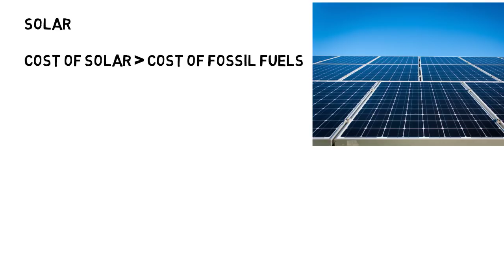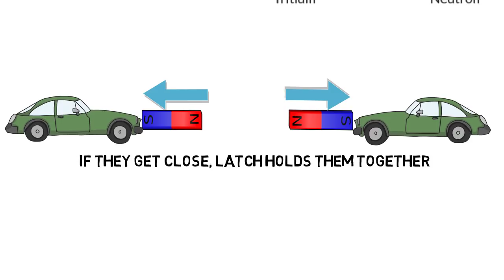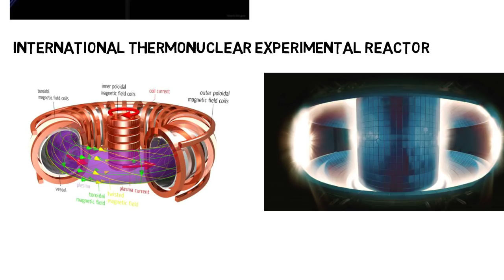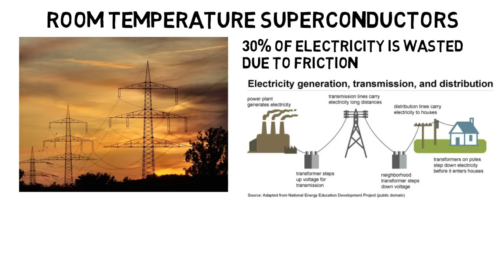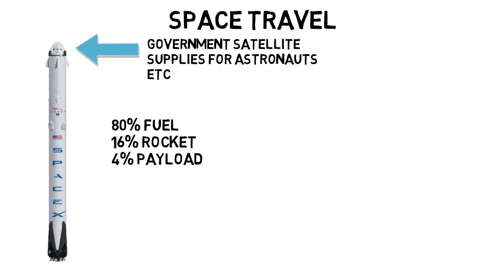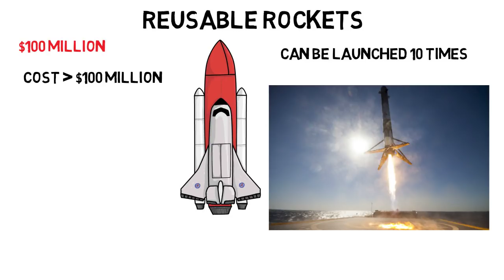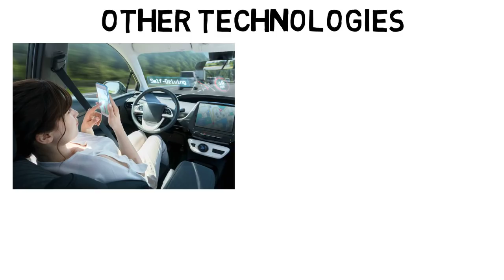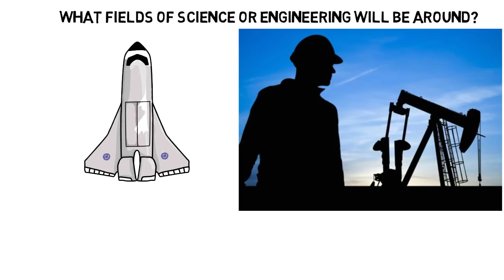The Science and Technology of Tomorrow (Part 2)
No one knows what the future of science and technology will be, but experts are able to predict what they think will be here in the coming years and decades. Some of the topics discussed in these videos next include augmented reality, artificial intelligence, quantum computers, space travel, energy, and more.